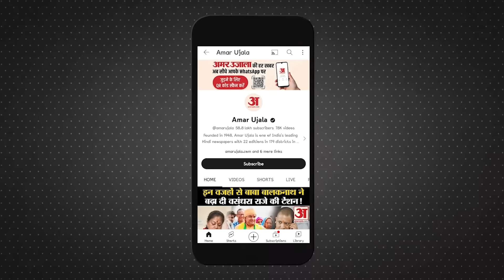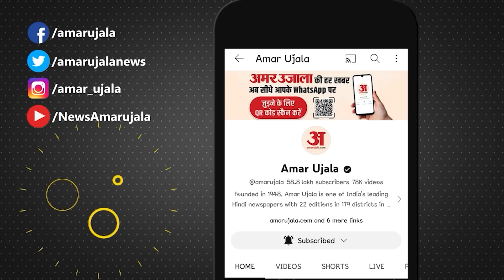Horoscope 22 January 2024: देखिए क्या कहती है आपकी राशि | Aaj Ka Rashifal | Amar Ujala